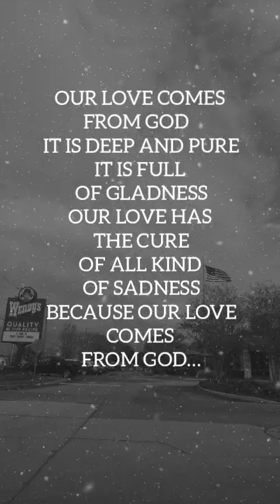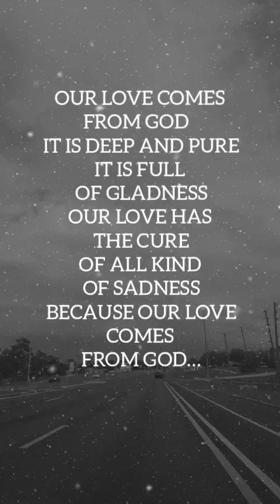Our Love Comes From Heaven